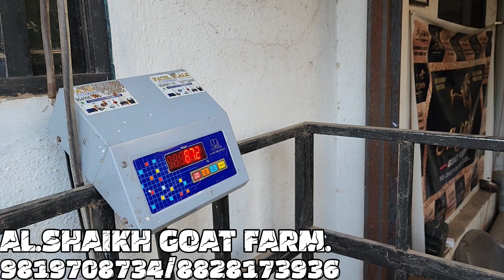AL SHAIKH GOAT FARM. ROLLS ROYCE EK NAYAB WHITE BOER BHIWANDI MAHAPOLI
msq_1707